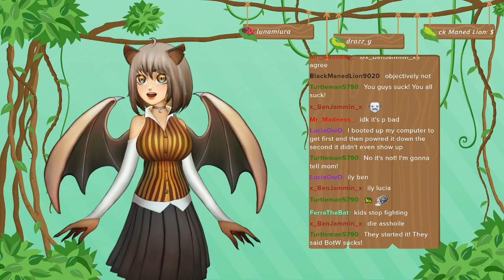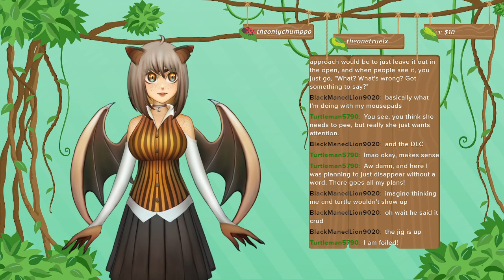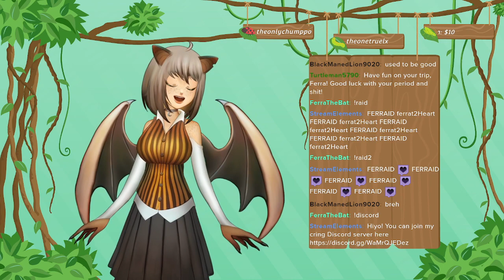The Legend of Zelda: Breath of the Wild Part 13 [EnVtuber]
Oh boy what a cliffhanger

Wanna watch me live?